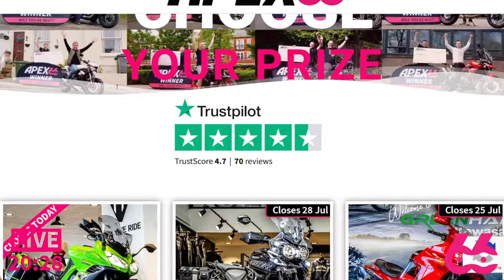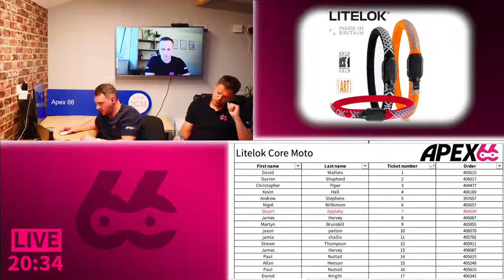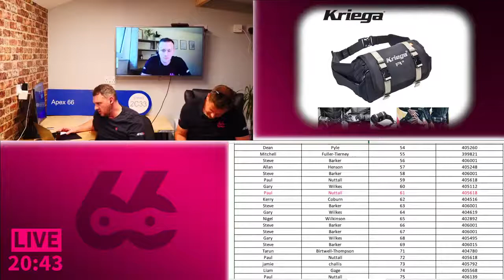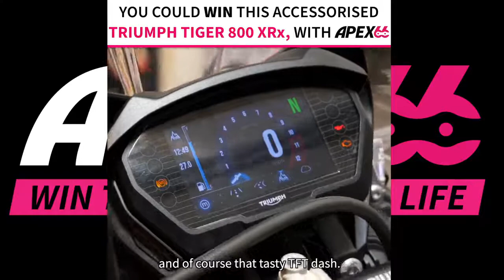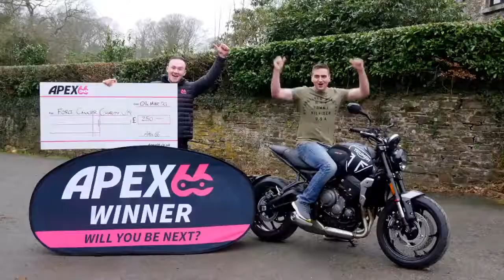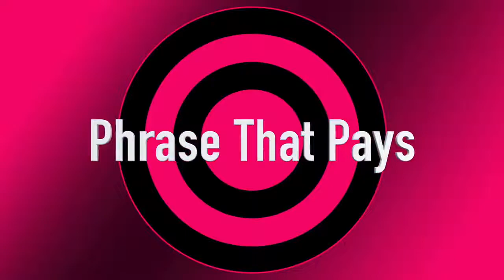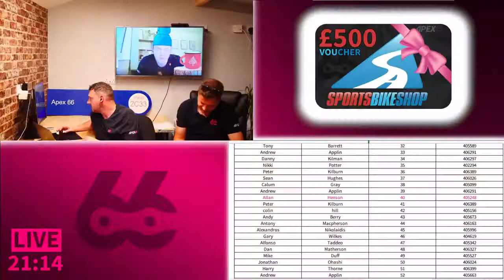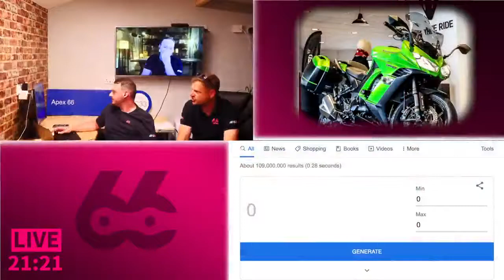Big LIVE Draw #98 - Kawasaki Z1000 SX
Welcome to BIG LIVE draw #98 from Pidcock Triumph
Updated with tonight's winners, well done!

🏍 Kawasaki Z1000SX - Ticket 414 Vaclav Oros
⚙️ £500 Sportsbikeshop Vouchers - Ticket 40 Allan Henson
⚙️ Sena Motorcycle Helmet - Ticket 80 Darren Robinson
⚙️ RST Tractech Evo 4 Full Suit - Ticket 75 Phillip Hughes
⚙️ Sealey Topchest + Rollcab +128 tools - Ticket 153 Mike Maguire
⚙️ SGS 50L Air Compressor + Tools - Ticket 103 Phillip Herbert
⚙️ Alpinestars J-6 Waterproof Shoes - Ticket 135 David Moore
⚙️ Kriega R3 Waistpack - Ticket 61 Paul Nuttall
⚙️ RST Reinforced Jeans - Ticket 133 Allan Henson
⚙️ Litelok Core Moto - Ticket 7 Stuart Appleby
⚙️ Rukka Forsair Gloves - Ticket 10 Noel Nicholas